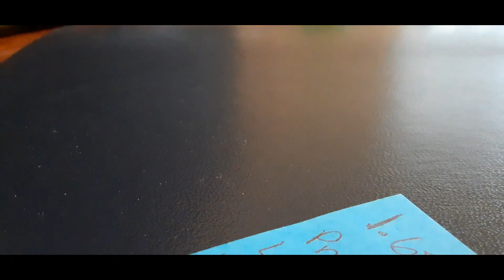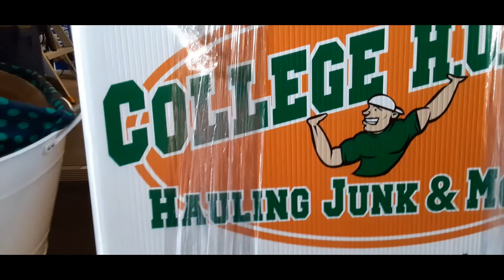racing stripes/ pine needle derby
A homemade race that if this video gets 100 likes and views. we will do another one but as a championship with the 1st, 3rd, and 2nd place. Enjoy!